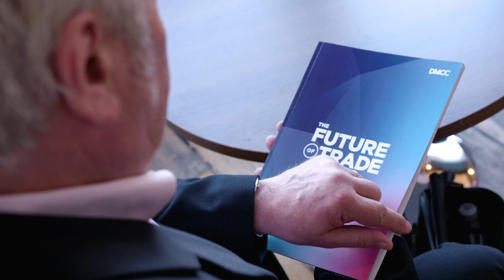DMCC Future of Trade: Tech to bridge $1.5 trillion trade finance gap and accelerate SME growth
Ripe for industrialisation in the trade sector, technology advancements could bridge the current $1.5tn trade finance gap, with potential to inject new growth in trade, according to a report on ‘The Future of Trade’ from DMCC, the world’s flagship Free Zone and Dubai government authority on commodities trade and enterprise.

The research highlights the emerging impact of digital transformation for importers and exporters, and the world’s top ten commodity trading hubs, along with the ongoing shifts in global economic power.

The report states that 50% of SME funding applications are rejected by banks and that alternative trade finance, powered by FinTech and Blockchain, is on the rise. For example, the alternative finance market in the APAC region more than doubled between 2015 and 2016 to the total value of $245.2 billion.

The report also notes that Blockchain is likely to redefine the trade sector over the next decade, providing faster, more secure and effective ways to handle workflows and move goods across borders, but that large scale progress is still to be made.

Estimates indicate that Blockchain could increase global GDP by nearly 5% and trade volumes by 15%.